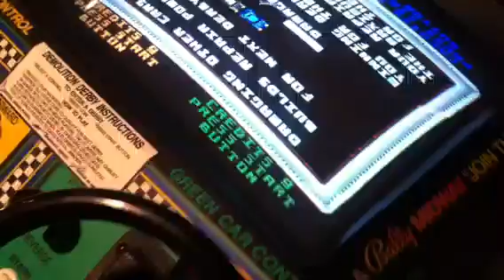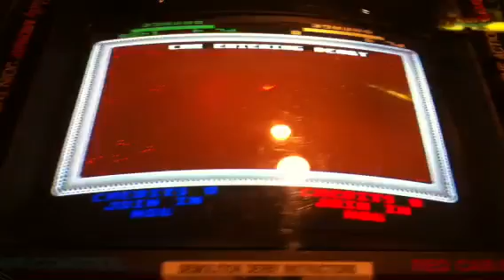4 Player Demo Derby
4 player demolition derby